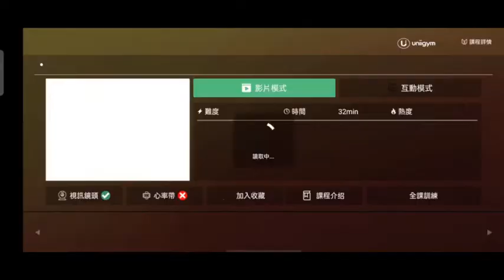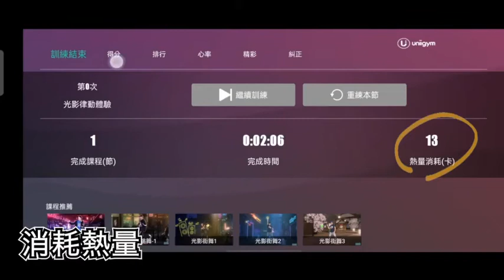Uniigym互動體感健身使用說明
居家運動首選 客廳就是健身房
南天A1BOX智慧機上盒操作步驟